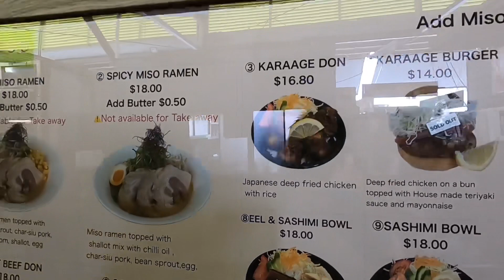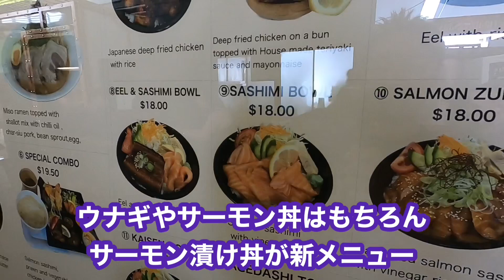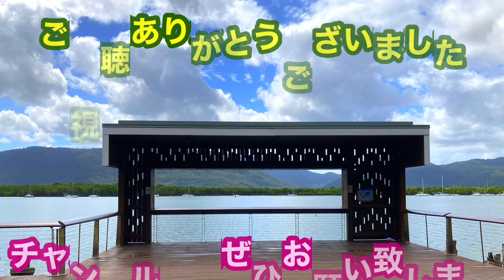【ケアンズグルメ】週末限定の名店がメニューを大幅にリニューアル！ 「YO-KOSO」 第412ページ AUSTRALIA CAIRNS CHANNEL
今回はケアンズ市内の中心部に週末（金～日曜日）だけ開催されているラスティーズマーケットの中にある日本食レストラン「YOｰKOSO」がメニューを大幅に変更しリニューアルオープンしました。

広いマーケットのシェリダン通り側の左サイドはちょっとしたフードコートエリアになっていて、フードトラックがいくつも並んでいます。

新しいメニューとはナント「味噌ラーメン」なんです！

オーストラリアで日本のラーメンといえばほぼ豚骨ラーメンなので、味噌ラーメン1本でやってくれるのは個人的に嬉しいです。

あとは「ローストビーフ丼」「サーモン漬け丼」「唐揚げバーガー」あたりが新メニュー。

マーケット自体が金曜から日曜日の週末にしかやっておらず、お店はランチのみの営業となっているのでご注意を！

「Yo-Koso Japan's Best Bites」
住所：74B Sheridan St, Cairns City QLD 4870
営業時間：金、土、日曜日 10:30-15:00

まだ雑誌を片手に海外旅行してませんか？